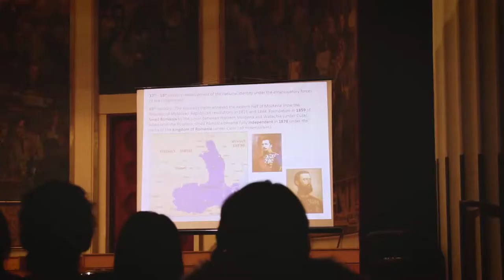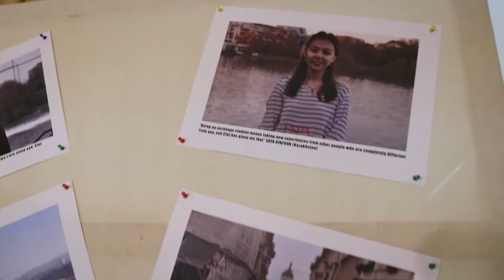The "National Day Of Romania" with international students from Babeş-Bolyai University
The "National Day Of Romania" event, organised by Centre for International Cooperation at UBB, gathered more than 100 international students from Babeş-Bolyai University at Auditorium Maximum in Cluj-Napoca.

They have tasted a bit of the local culture and tradition.
Among the original singing and dancing moments, held by the student folk ensemble of UBB, "Mugurelul" and the mesmerising carols of The Chamber Choir of the Transylvanian Psalmodia from the Faculty of Orthodox Theology, the youngsters have travelled through the whole Romanian history, along with prof. Sergiu Miscoiu. It goes without saying that the atmosphere wouldn't have been authentic without the famous traditional dishes.
UBB brings tradition beyond the borders!